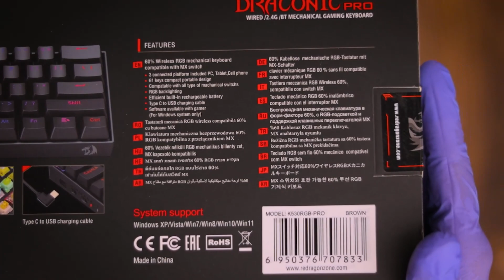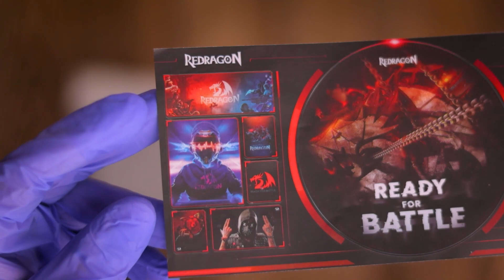ASMR - Unboxing Redragon Draconic Pro K530 (Black)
In this video, I am unboxing The Redragon Draconic Pro K530 60% Compact RGB Wireless Mechanical Keyboard. Hopefully, you'll enjoy it.
🎶 Provided by Lofi Girl
🎶 Lenny Loops
F.A.Q...
1- What's your name?.. A: Aon
2-What's your age?.. A: 23 yrs
3- Which Camera do you use with the lens?. A: Canon 250D with 50mm f1.8 canon lens.
4- Where do you live?. A: Islamabad.